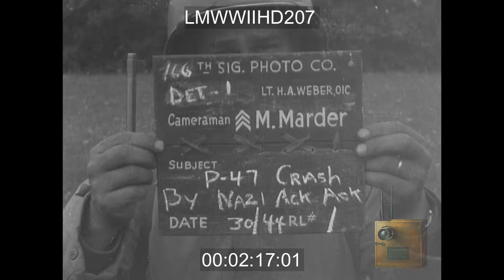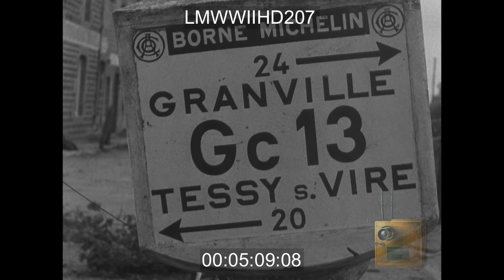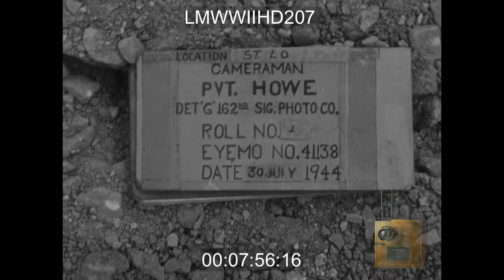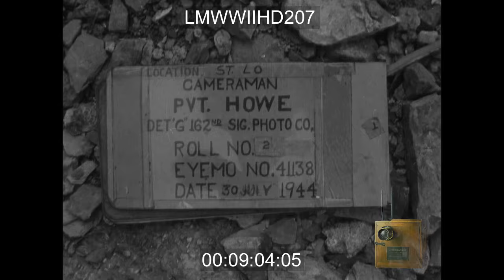AIR RAID SHELTER, MARIGNY, FRANCE; CRASHED ALLIED PLANE, GOURVILLE, FRANCE; MAJ. GEN E - LMWWIIHD207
Constructing air raid shelter in Normandy, crashed P-47 plane, US Soldier in Avranches region US General Brooks arrives, General Patton in Normandy
7.30.44 ST LO BULLDOZER RV digger - TS digger moving through dirt FS digger moving dirt TS digger moving dirt TS man operating digger TS wheels on digger Digger moving through dirt Slate - P-47 Crash By Nazi Ack Ack SLATE: P-47 CRASH BY NAZI ACK ACK WS men standing with crashed plane - men looking at plane US SOLDIERS WITH DESTROYED PLANE TAIL TS soldiers looking at plane Soldier climbing on broken parts of plane STREETS WITH WRECKAGE IN TOWN Soldier bends gun in tire of truck SOLDIER BREAKS RIFLE Car drives down road toward camera soldier standing in car GENERAL BROOKS ROLLS INTO TOWN ON JEEP, 2ND ARMORED DIVISION SOLDIERS TALKING TO CIVILIANS Soldiers speaking with civilians TS soldiers discussing map TS soldiers talking to civilians CU soldier taling to civilians Tank moving through town ALLIED TANK Damaged tank parked - dead body covered on sidewalk Soldier helping injured little girl US MEDIC TREATING LITTLE GIRL NEAR MONUMENT TS soldier applies bandages to little girl - little girl smiles CU of little girl smiling Soldier getting water from pump US SOLDIER PUMPING WATER SIGN FOR AVRANCHES AND GAVRAY SIGN FOR TESSY S. VIRE Men gathered around a truck Horse and buggy pass women , men and children follow HORSE DRAWN WAGON CARRYING FAMILY AND BELONGINGS Slate - COUTANCE 7-29 SLATE: 7.29.44 COUTANCE Street sign - ORVAL 3k - GRANVILLE 28k SIGN: ORVAL AND GRANVILLE Tanks roll past destroyed buildings and fallen trees TS soldiers driving prisoners GERMAN POW BOYS BEING CARTED THRU THE TOWN Soldiers walking on road of destroyed buildings - medical car drives past Priest walks among the rubble in front of a church - passes destroyed buildings PRIEST ALONE WALKING OUTSIDE CHURCH, DEBRIS ALL AROUND TS priests talking to soldiers in street SEVERAL PRIESTS, A JEEP, US SOLDIERS CU General George Patton in car talking to soldier GENERAL PATTON WITH SIGN FOR COUTAINVILLE BEHIND HIM Soldiers salute Patton as he drives by Slate - July 30 1944 Location St. Lo WS destroyed city Soldiers ride past destruction WS soldiers, cars and tanks riding through town TS Tank driving by WS destroyed city Bulldozer moving rubble CU bulldozer moving rubble